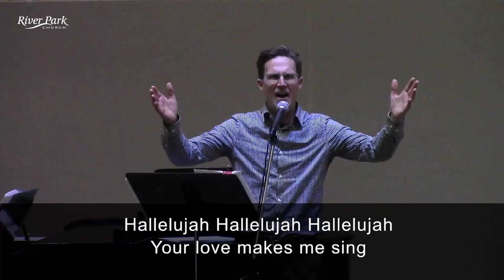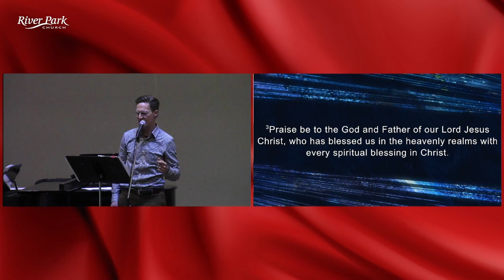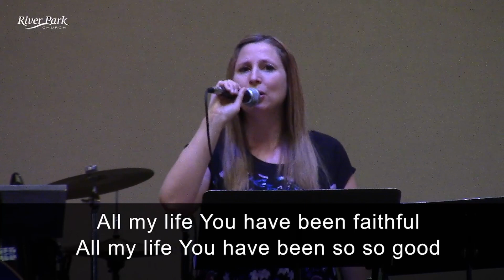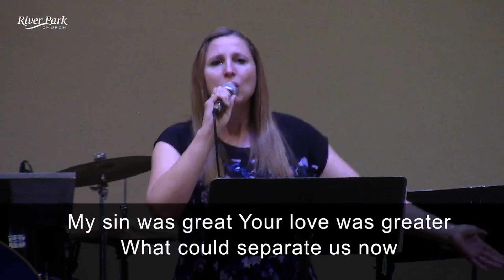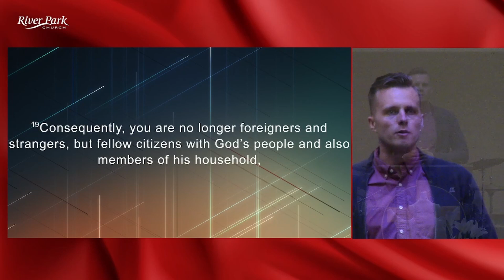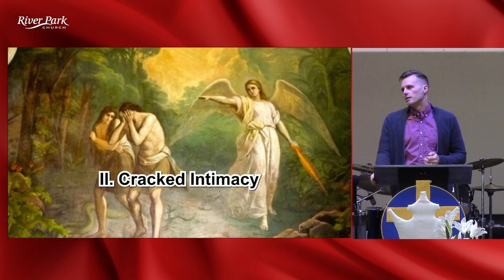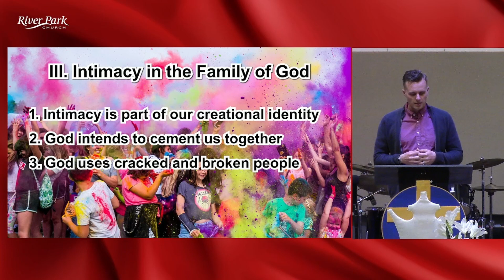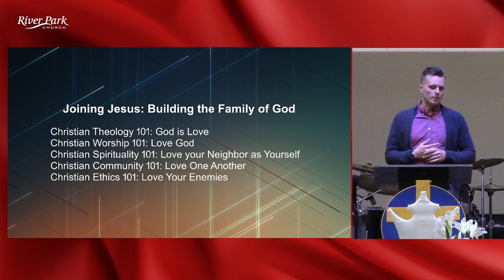River Park Church Sunday Service for May 15, 2022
At River Park Church in Calgary, Alberta, Pastor Adrian de Lange shares a message about “Separation and Intimacy” based on Ephesians 2:11-22.